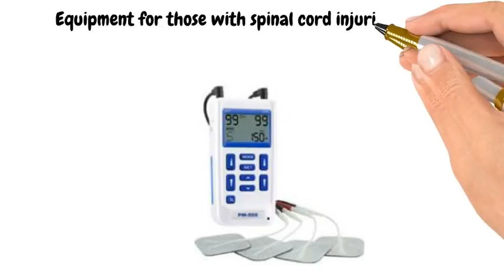Century Orthotics & Medical Equipment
Century Orthotics & Medical Equipment LLC mission is to provide their customers with comprehensive services which will help them to maintain and improve their mental and physical health. They are dedicated to the philosophy that everyone is to be treated with respect and dignity. Century Orthotics & Medical Equipment LLC are “committed to excellence in patient care and our relationships with physicians, employees, vendors, and the public we serve.” They proudly state at this time they have over one thousand happy clients, two hundred with mobility regained, and a family-owned business with fifty years of experience.

Century Orthotics & Medical Equipment LLC offers only the best in medical equipment and orthotics such as:
• Contractures for your knee, foot, elbow, hip, and hand
• Orthotics for your ankle, feet, knee, shoulder, lumbar support, and neck along with arthritis support
• Mobility as in canes, walker, wheelchairs, crutches, power wheelchairs, and wheelchair accessories
• Specialty equipment such as pelvic muscle trainer, ED pump, external defibrillator, portable commodes, air mattresses, hospital beds, various other pumps, and more.
• Neuromuscular stimulators

When you visit their website click on the “Products” links and you will see each individual category above. Clicking on the individual category will take you to the various products Century Orthotics & Medical Equipment LLC offers along with great information about the product such as how it is made and what it is used for. You can contact their company by phone, email, visiting their website, or filling out their contact form on the website.